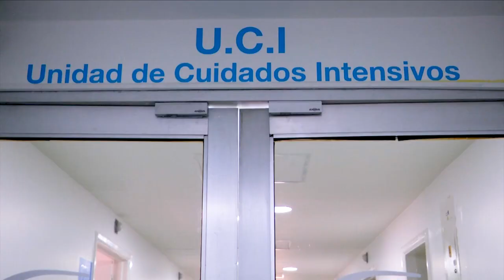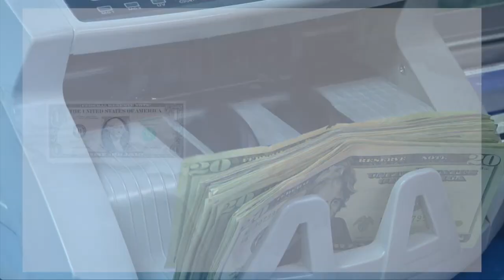Uno | Cifras aterradoras para la salud física de colombianos como para la salud económica del país